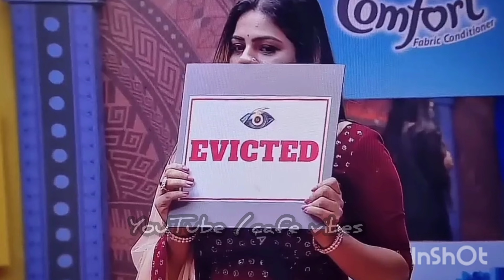പുറത്താകാൻ കാരണം എന്റെ ഭർത്താവ് കട്ട കലിപ്പിൽ അപ്സര ഈ ഒരു ചതി പ്രതീക്ഷിച്ചില്ല||Apsara Evicted||Alby